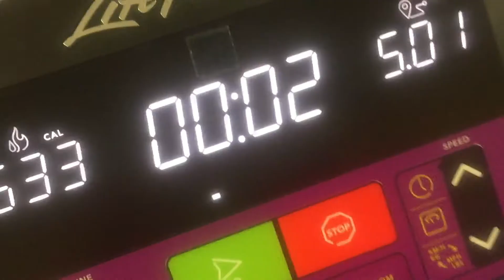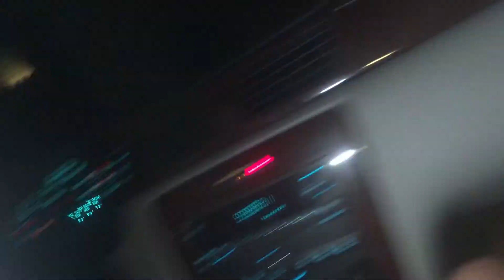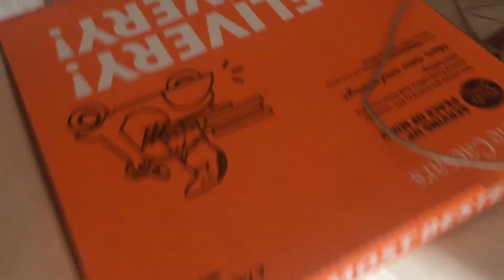I’ve waited 6 Months for this!!?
Vlog
Prank
Scary
Clown
Lost at night
Pulled over
Police
Pizza
Eating food for first time
Exciting
Holiday world
Walmart
Gym
Workout
Must watch
6 months
Waiting
Day in the life
Gone wrong